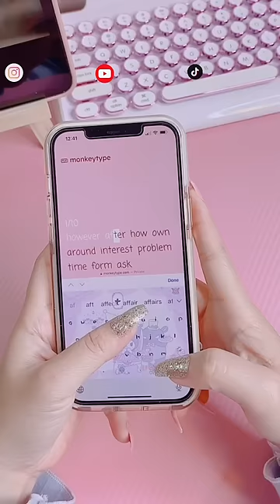My Aesthetic/Cute/ Kawaii iPhone Keyboards💕